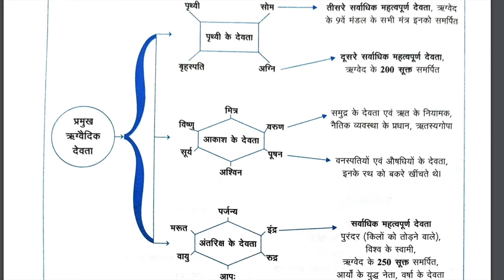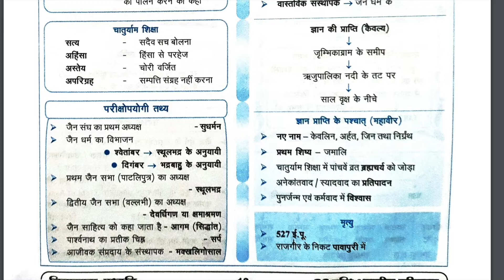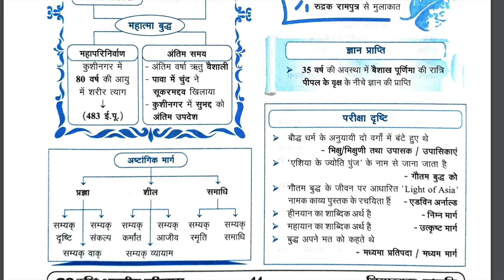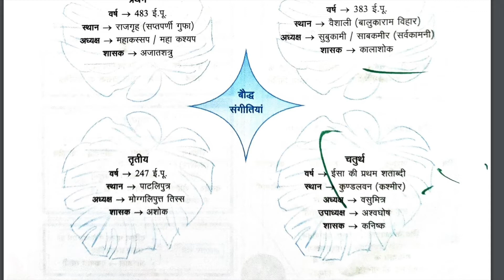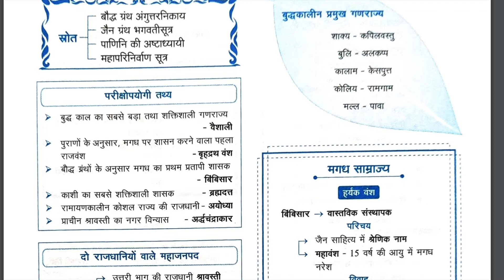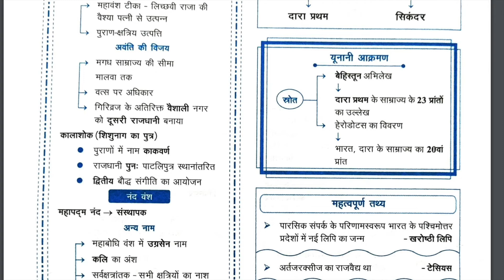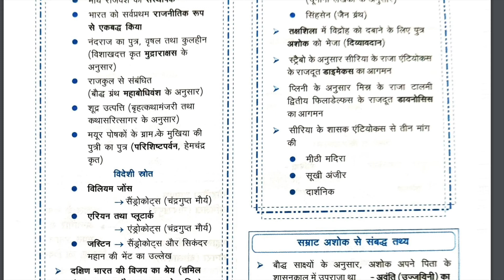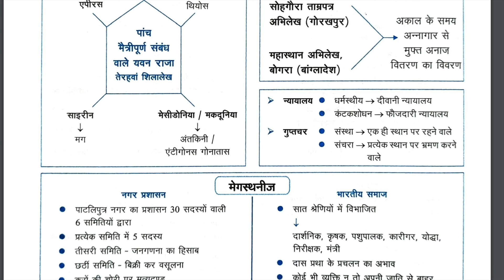घटना चक्र भारतीय इतिहास पार्ट -2 | last time revision book gs drishti history for BPSC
घटना चक्र भारतीय इतिहास पार्ट -1
भारतीय इतिहास से सम्बंदित घटना चक्र का पार्ट -1

67 th bpsc exam latest news 2022,bpsc prelims exam,bpsc pre re - exam date,bpsc prelims exam date 2022